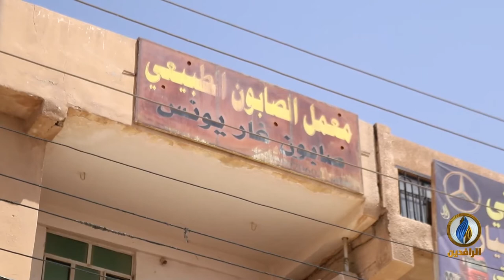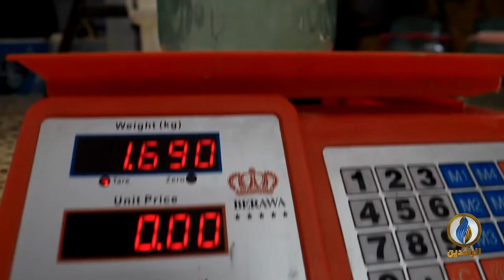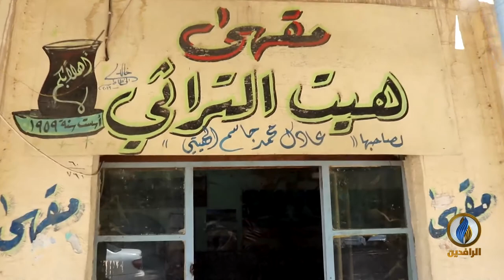أعمال_وأرزاق | يونس صالح غزوان (صاحب معمل للصابون) - هيت